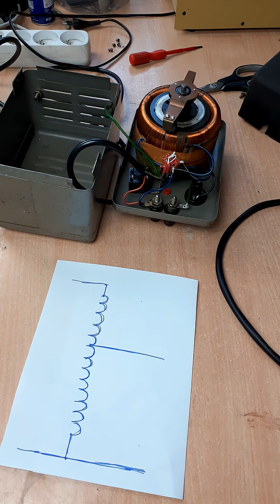Autotransformator P-216 ze spółdzielni "Wielkopolanka" (1977)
Krótki rzut oka na znaleziony niedawno na targu staroci polski autotransformator laboratoryjny regulacyjny typu P-216 wyprodukowany w 1977 roku w spółdzielni „Wielkopolanka” w Grodzisku Wielkopolskim. Urządzenie miało niesprawną regulację. Prosta „naprawa” polegała na poprawieniu mocowania autotransformatora w obudowie i solidniejszym zamocowaniu ramienia z rolką poruszającą się po uzwojeniach. Przy okazji możemy szybko zobaczyć budowę i zasadę działania takiego autotransformatora. Więcej o tym w dłuższym odcinku.